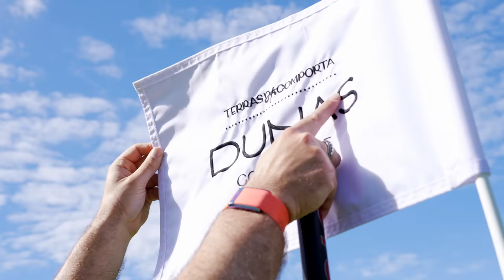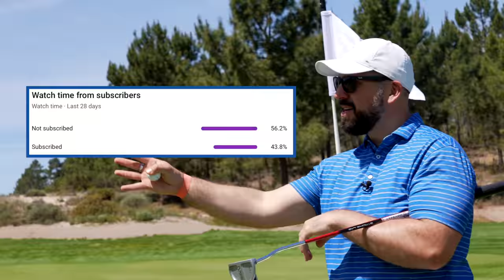I take on the course... that NOBODY HAS EVER PLAYED!!!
I take on a golf course that nobody has ever played before! It's an absolute honour to be invited to the much-talked-about Dunas Course at Comporta and become the first person to play 18 holes at this stunning venue. NOTE: Just seen a couple of graphics saying "Terras DE Comporta" when of course I mean "Terras DA Comporta" - just little something I noticed that was bugging me 😅

A huge thank you to Terras da Comporta for hosting us!